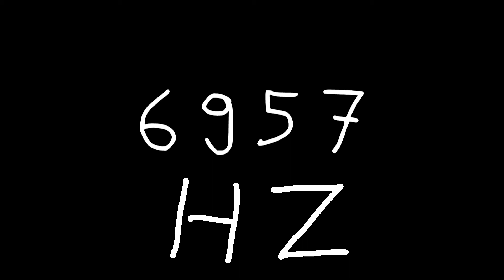6957 hz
Just sound.

chords
sounds
noise
tone
noises
tones
audio
wave
waves
sin
sine
sinus
sinoid
heart
heartbeat
resonancy